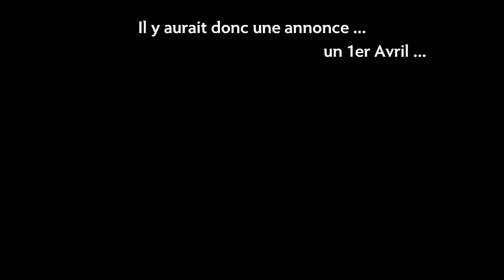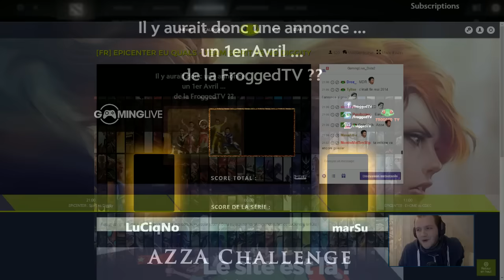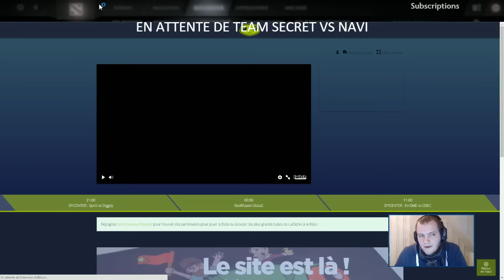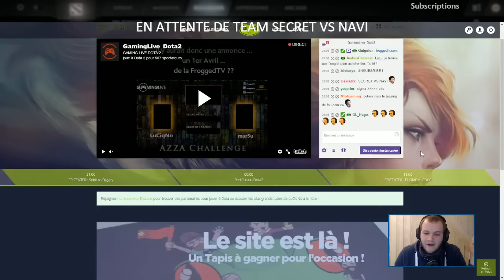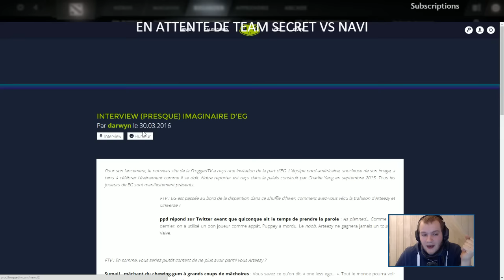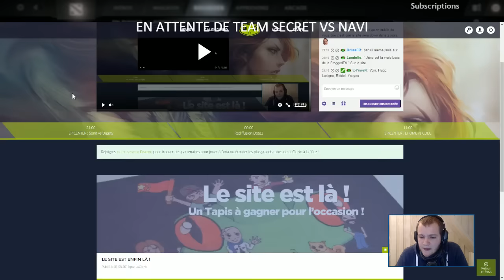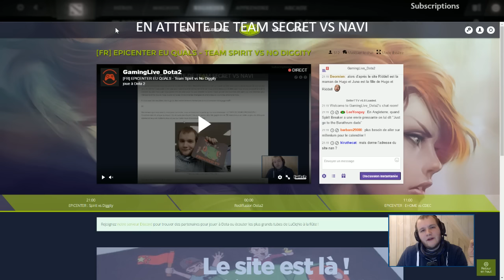[ANNONCE] NOUVEAU SITE FROGGEDTV.COM